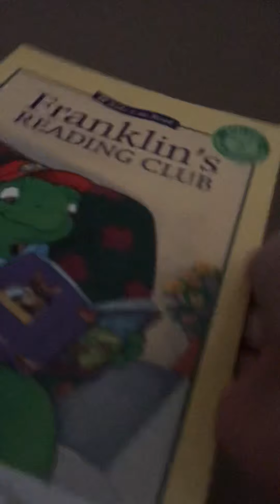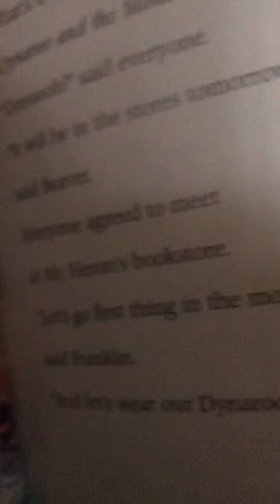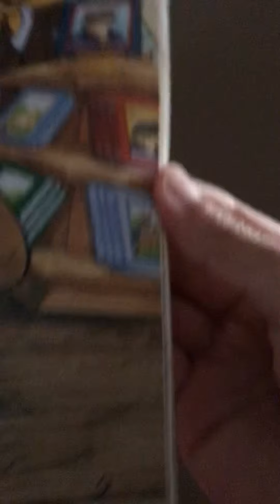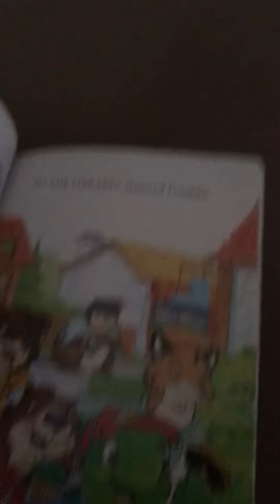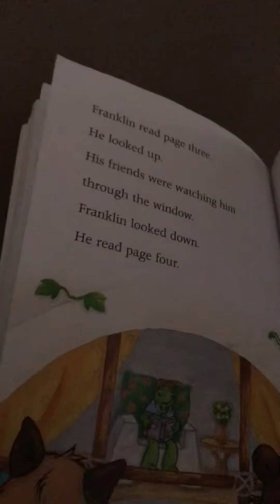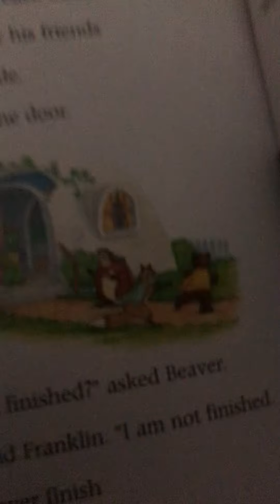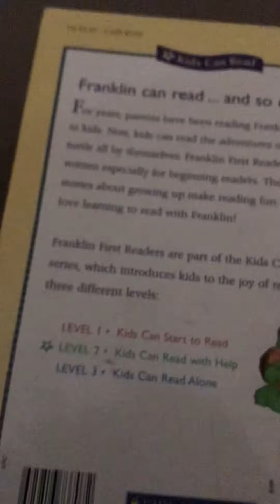Pikachu reads franklins reading club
This is the first video series 1 and there’s 4 seasons. Of this episode